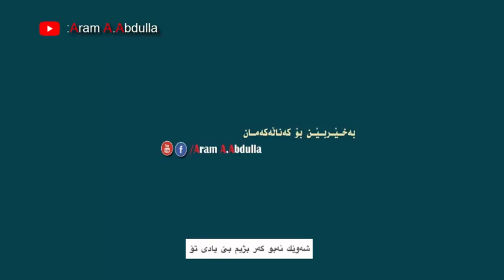xostren gorane kurdi 2021 Goran Ayar Official Arom بو يه كه م جار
oshtren gorani 2021zor shaz
 بۆ بینینی جوانترین و خۆشترین ڤیدیۆ کەناڵەکە
سەبسکرایب بکەن
Xoshtrin Gorani Kurdy  tiktok